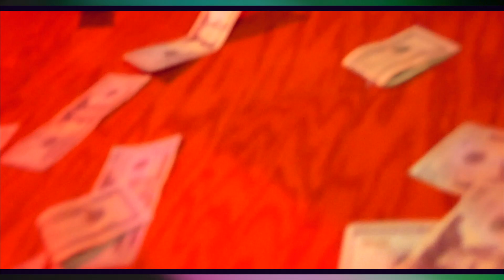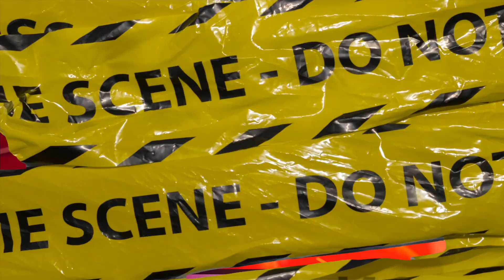LUCKY LEFTIE NEWJAYS/BLOODSHIT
LUCKY LEFTIE DROPS TWO NEW SINGLES  FOR THE STREETS TITLED (NEW JAYS) AND (BLOODSHIT) DOWNLOAD  AND STREAM BOTH SONGS ON SPOTIFY  DIRECTED AND EDITED BY GOGETTER VISUALS... FOLLOW ON `INSTAGRAM/@WHITEMONKEYCLOTHINGBRAND